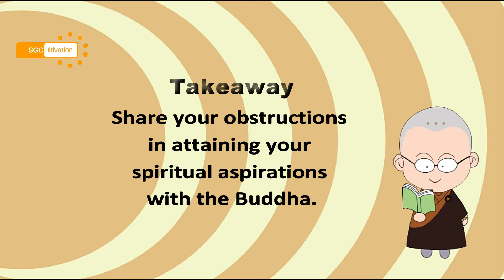Share your Problems with Buddha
When you face challenges and obstacles, do share them with the Buddha. Have faith that all challenges and obstacles can be overcome.

Find out more with Ven Chuan Guan in this bite-size Dharma.